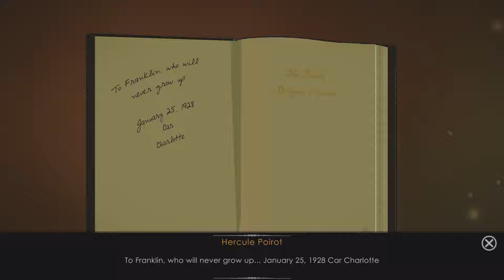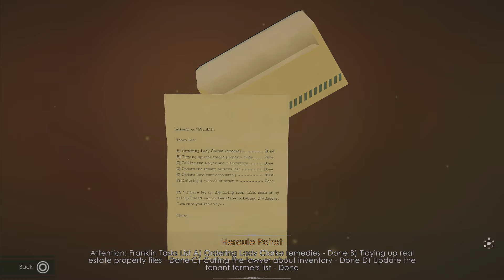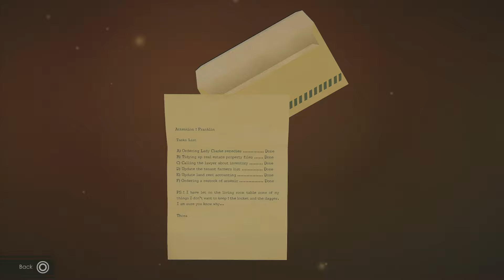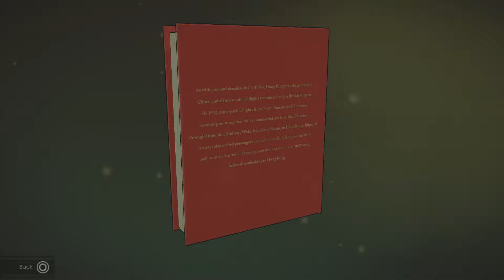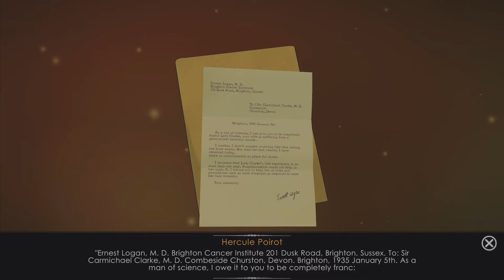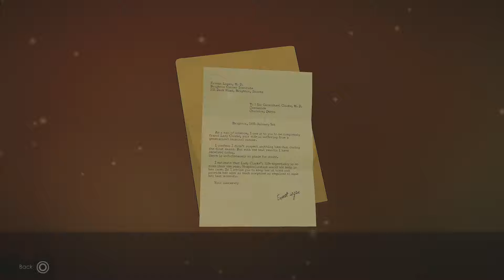Agatha Christie - The ABC Murders (PART 8) (Hercule Poirot)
Agatha Christie - The ABC Murders PS5 Game Play